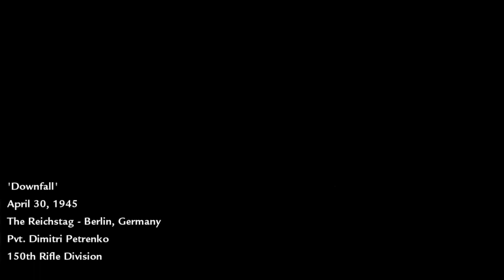Hitler's death 🤬 🔫 | Call of duty World At War | Last mission | DownFall part 1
For the multiplayer map from Call of Duty: World at War, see Downfall (multiplayer).
When the flag of our Motherland flies on top of the Reichstag, all of Berlin will know that the evil of the fascist Reich has been wiped from the face of the Earth.
SERGEANT REZNOV

"Downfall" is the 15th and last campaign mission of the Call of Duty: World at War campaign and of the Eastern Front segment of the campaign.

ADVERTISEMENT
Characters
Dimitri Petrenko (playable) (W.I.A.)
Viktor Reznov
Arseni (K.I.A.)
Commissar Markhov

Plot
In this sequel to "Heart of the Reich", the player fights inside the Reichstag, a building in which the player's final fight takes place. The player must first enter the lobby of the Reichstag, eliminating all of the German forces inside. Then the player must proceed up the stairs to encounter more SS soldiers.